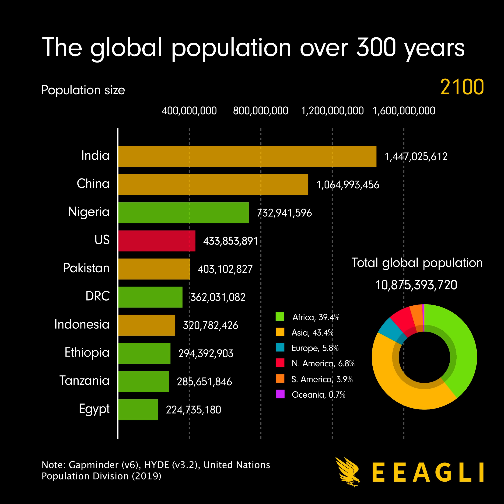The global population over 300 years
Could Nigeria hit a billion people this century? Not quite but it could be on its way there. By the end of this century, a third of all people will be African.

This will be Africa's century! As Africa develops, certain countries like Nigeria may emerge global superpowers.

This dataset came from Gapminder, a project co-founded by the late Professor Hans Rosling. The later part of this data series is from the United Nations population projections.